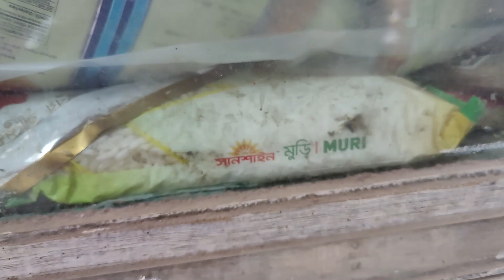How to sales talk with customer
ঘরে বসেই বিনা টাকায় সেলস-মার্কেটিং-বিজনেস শিখুন । আপনি এই সূত্র গুলো কখনোই বইতে পাবেন না কারণ আমি সেলসের একদম এন্টি লেভেল নিয়ে আলোচনা করি । যা সম্পূর্ণই আমার বাস্তব অভিজ্ঞতা এবং ব্যক্তিগত জীবন ।

বিক্রয়ের কথাবাত্রা
 বিক্রয়ের জন্য কি কথা বলতে হয়
অন্য বিক্রয়ে কি কি কথা বলতে হয়
অন্য বিক্রয়ের কথাপকথন

Start Best Conversation:
About you and your company:
Specialty:
Request Few quantity:
One Chance:

[ welcome to our Marketing in Asia ]

FIROZ CUTLER Discuss Area:
///  Marketing Strategy Opportunities and Problems in Asia.
///  Business Strategy Opportunity and problems in Asia
///  Cutler Marketing Mix 7ps Negative Impact Strategy
///  Sales Secret Strategy

      Any Text  &  Ad
    [[~MBA Marketing~]]
    [[~MBA Management~]]
    [[~Started FMCG 2010~]]